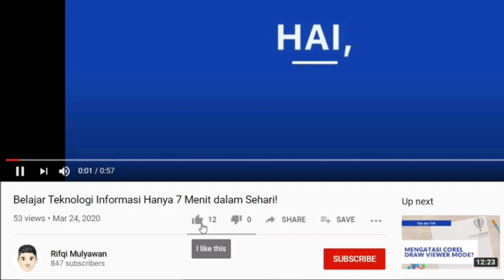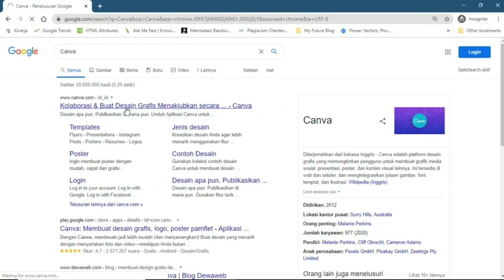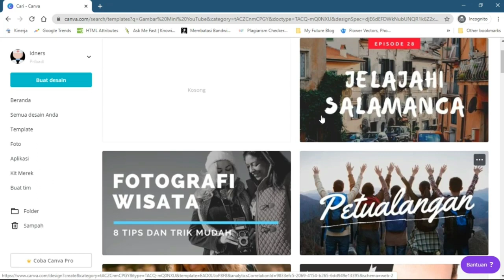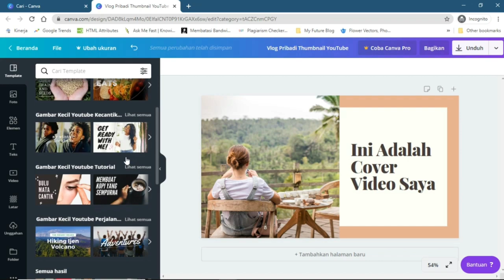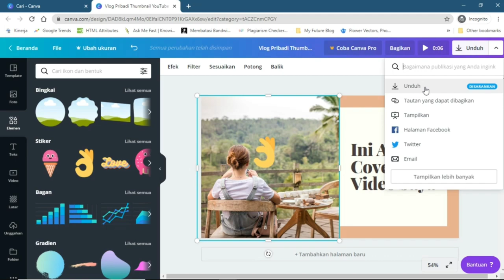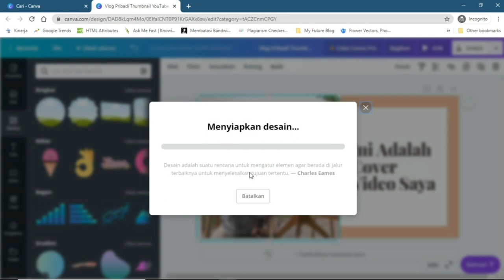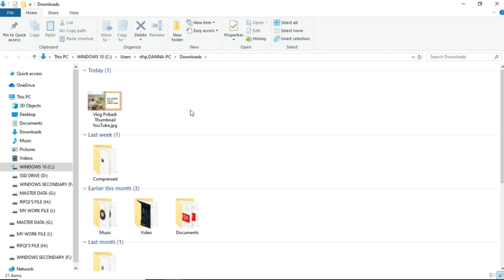Cara Membuat Cover (Thumbnail) Video YouTube Professional, Gratis Tanpa Aplikasi dan Watermark!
Berikut ini adalah Tutorial Cara dan Langkah untuk Membuat Cover atau Thumbnail Video YouTube yang Kelihatan Professional secara Gratis dan Tanpa Perlu Menggunakan Aplikasi yaitu Cukup dengan Menggunakan Canva.

Ini merupakan cara yang terbukti efektif tanpa perlu repot dan memerlukan berbagai macam software atau perlu mendownload aplikasi Android yang ujung-ujungnya harus berbayar.

Cukup ikuti langkahnya dan pilih templatenya kemudian tinggal download dan upload pada video YouTube kita!

Informasi lainnya:
Masalah yang sejenis termasuk, seperti:

- Cara mengaktifkan thumbnail custom YouTube
- Cara verifikasi thumbnail YouTube
- Cara membuat thumbnail Video di PC Komputer
- YouTube thumbnail maker gratis
- Cara membuat thumbnail di Kinemaster Dan Tanpa Aplikasi
- Ukuran thumbnail atau cover YouTube
- Thumbnail YouTube tidak muncul
- Thumbnail YouTube download Gratis